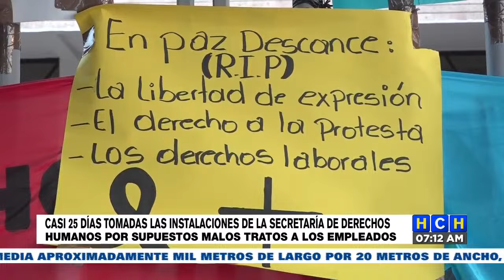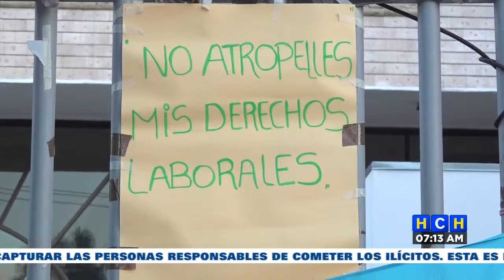Hace 25 día está tomada las instalaciones de la secretaría de Derechos Humanos